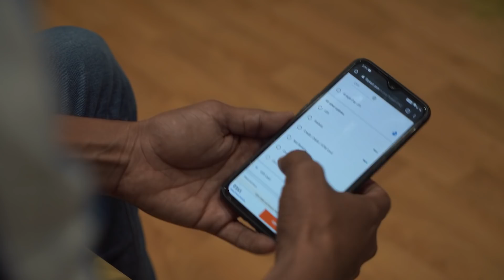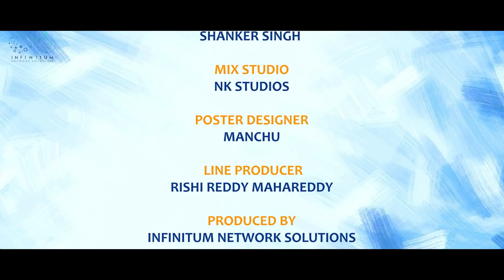Nuvvu Pakkanunte Baguntade || Episode 4 || Sunny K || Kanchan Bamne || Rey420 || Infinitum Media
Please note - it's a paid collaboration with Muuchstac

Muuchstac Skin lightening Oil, Beard Growth Oil & Face Wash
(3 Products In Best Price):-

Infinitum Media presents ‘Nuvvu Pakkanunte Baguntade, a rom-com featuring Sunny K and Kanchan Bomne. Watch how life is treating them with twists and challenges in their daily lives.

Cast:
Sunny K
Ankitha
Mahindra Ganachary
Ravi Kiran
Suji
Amrutha
Master Vasikar

Directed: Siva Karthik G

Editing & DI: Raj Krish

Publicity Designer: design Manchu

Sound Engineer
Vamsi Vinod Nalli

Associate DOP
Sandeep Shabol

Assistant DOP
Karunakar